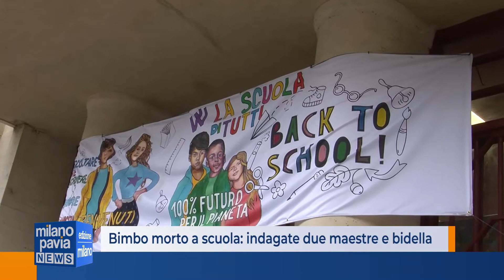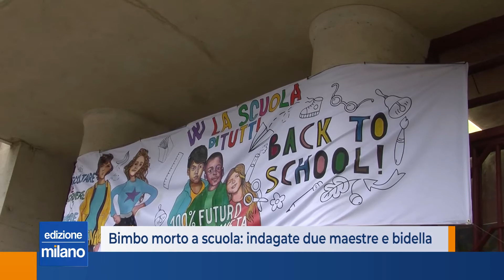Bambino morto a scuola cadendo dalla scale, tre persone indagate